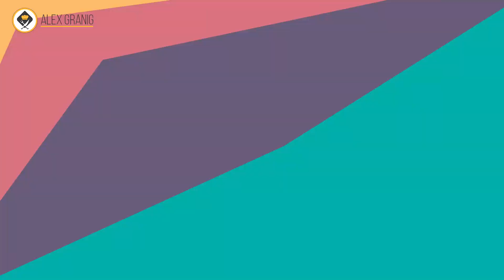Bombom de Jurupinga na travessa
Marca aquela pessoa especial que vai fazer pra você! ❤
Por: Alex Granig